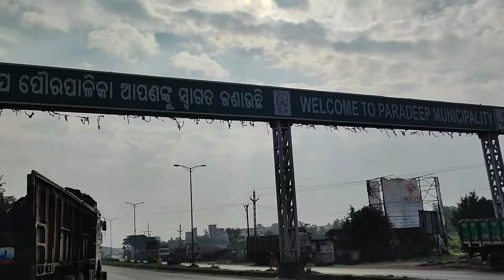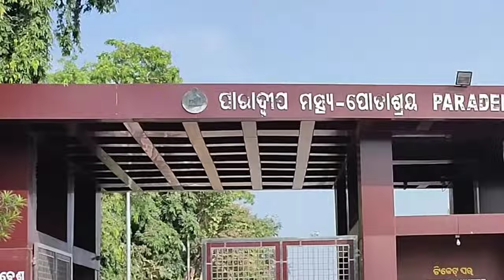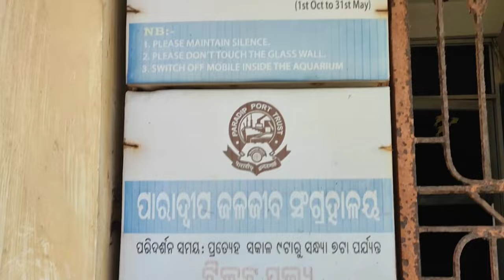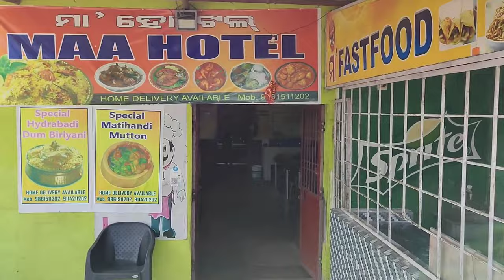Paradeep Tourist Places | Paradeep Port | Nehru Banglow | Paradeep Sea Beach | Aquarium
🚢PARADEEP🛳️
       🇮🇳JAGATSINGHPUR | ODISHA | INDIA 🇮🇳

         Visit Places Paradeep
Nehru Bangala
Jagannath Temple
Light House
Marine Aquarium
Sea Beach
Paradeep Port
Ship

Food Order On Call :
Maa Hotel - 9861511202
Nuagada, Near Nayara Petrol Pump

Your Quaris -
paradeep tourist places
paradeep port
paradeep
paradeep jagatsinghpur
paradeep odisha
odisha tourism
port of india
visit places paradeep
paradeep nehru bangala
nehru bangala
nehru bangala jagatsinghpur
nehru bangala paradeep
nehru banglow
paradeep jagannath temple
jagannath temple paradeep
paradeep port aquarium
aquarium paradeep
marine aquarium paradeep
marine aquarium
light house paradeep
paradeep port light house
light house
paradeep light house
paradeep port inside
paradeep beach
paradeep sea beach
sea beach paradeep
ship
paradeep port ship
paradeep tour guide
paradeep tour budget
top tourist places paradeep